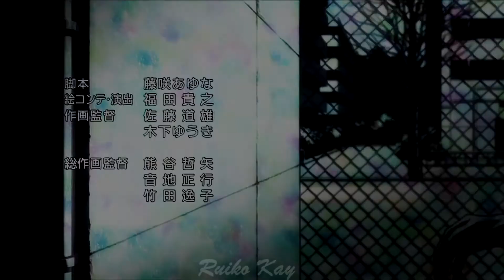*Опять я замыкаюсь*{часть совместки с Camilla Sempai}